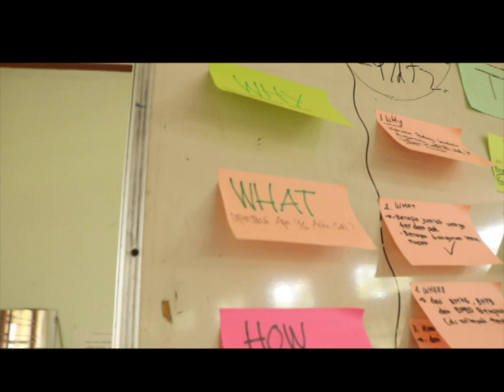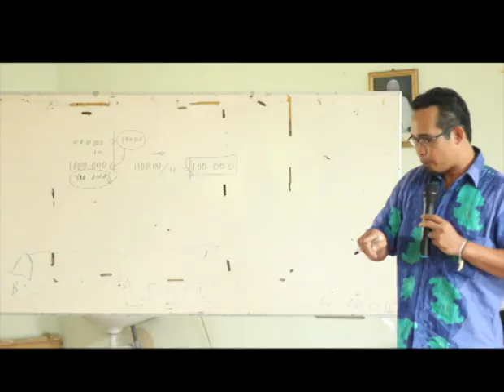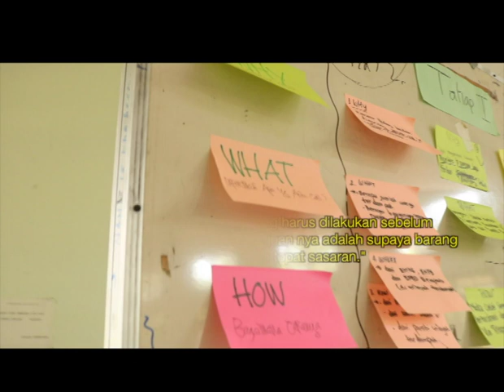JPIC Volunteers Gathering 2019 (Deffending the WHOLE Creation)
JPIC Kalimantan Volunteers Gathering adalah kegiatan yang rutin dilaksanakan setiap tahun oleh JPIC Kalimantan. tujuan utama dari kegiatan ini adalah menciptakan kesatuan hati dalam suatu tim relawan yang sudah terbentuk sejak lama di JPIC. selain Volunteers gahtering setiap bulan nya di JPIC Kalimantan, selalu di adakan Volunteers meet up, untuk mengevaluasi hasil pekerjaan bersama dan merencanakan apa yang akan dilakukan selanjutnya.

tidak hanya melulu terlibat dalam sesi-sesi serius. dalam volunteers gahtering ada banyak hal yang dilakukan. simak selengkapnya di dalam video berikut yaa..
Tabe